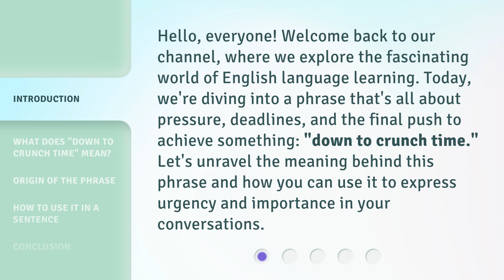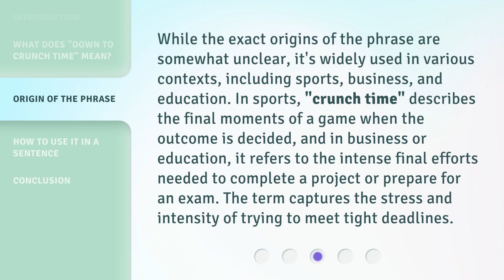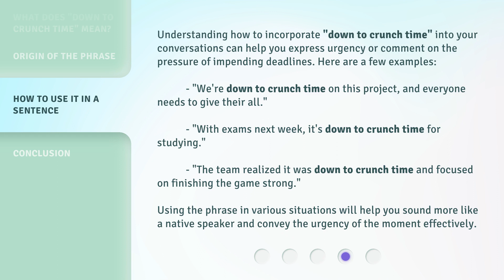Down to Crunch Time: Mastering the Moment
Crunch Time Mastery: Seizing the Moment • Discover the secrets to mastering the crucial moments when it all comes down to crunch time. Learn how to stay focused, make quick decisions, and achieve success when the pressure is on.

00:00 • Introduction - Down to Crunch Time: Mastering the Moment
00:34 • What Does "Down to Crunch Time" Mean?
01:03 • Origin of the Phrase
01:36 • How to Use It in a Sentence